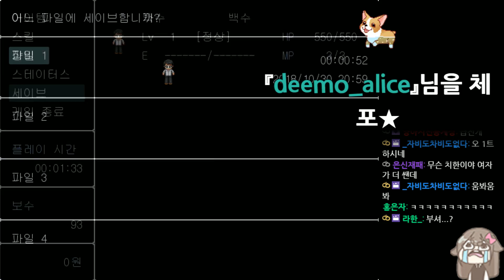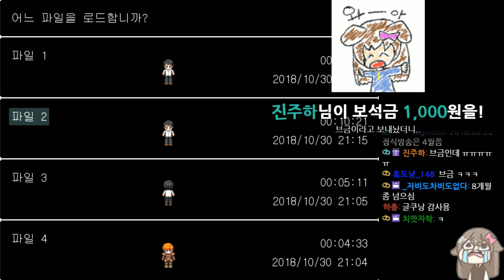무조건 직진만 해야하는 이상한 게임ㅋㅋㅋㅋ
직진직진